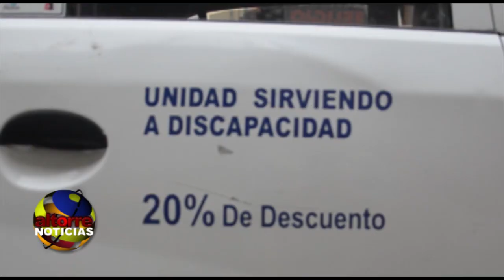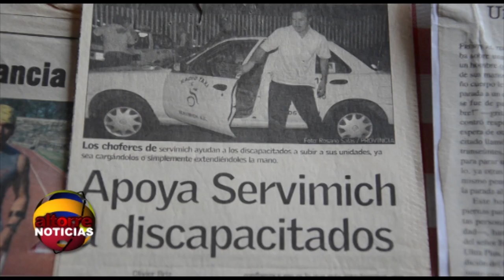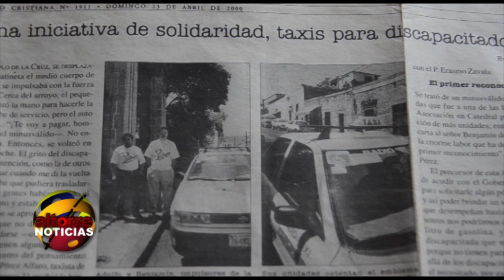En Michoacán, un valor que da ganancias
Altorre Noticias 10 Marzo 2013

Taxi para discapacitados.